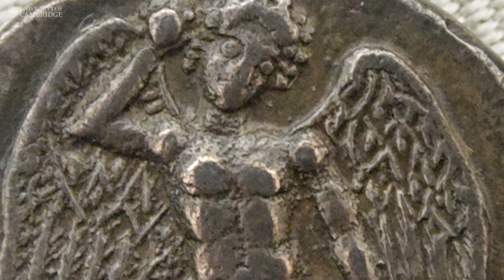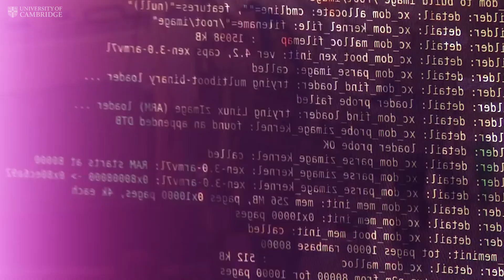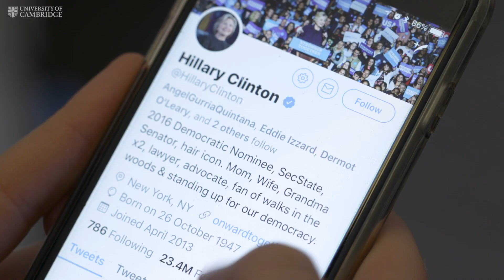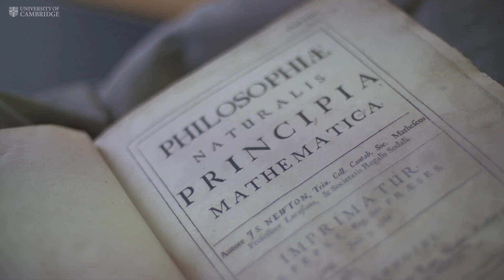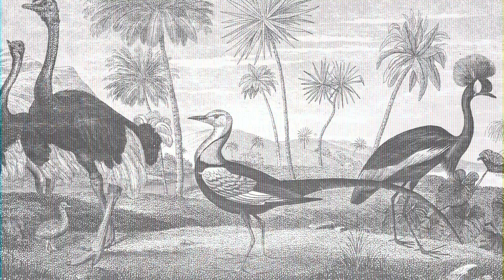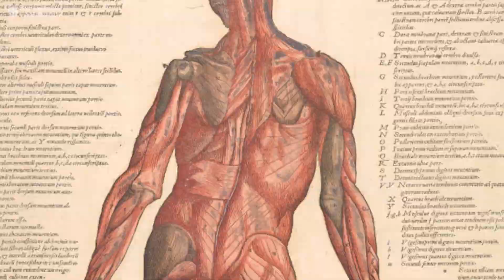AI: Life in the age of intelligent machines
In a new film, leading Cambridge University researchers discuss the far-reaching advances offered by artificial intelligence – and consider the consequences of developing systems that think far beyond human abilities.